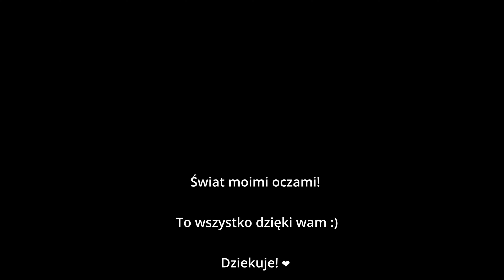Materac Dmuchany 4 Sezony Thermarest Neoair XTHERM - Recenzja - Sprzęt - Kacper Vlog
Najcieplejszy materac z kolekcji NeoAir, specjalnie przeznaczony do spania w zimie bądź w warunkach zimowych. Czterosezonowy, dmuchany materac o zaokrąglonych rogach. Zapewnia użytkownikowi wysoki komfort snu lub odpoczynku, szczególnie w chłodniejszych porach roku. Przy mocno zredukowanej wadze zachowuje jednocześnie bardzo wysokie parametry izolacyjności. Zastosowana technologia ThermaCapture zwiększa komfort cieplny. Waży mniej niż kilogram i zajmuje mniej miejsca niż butelka wody.

NeoAir XTherm jest przewidziany do użytkowania przez cały rok. Materac zbudowany jest z pięciu poziomych warstw materiału: dwóch zewnętrznych i trzech wewnętrznych. Zewnętrzne to warstwy wierzchnie – dolna i górna. Wewnętrzne to warstwy obustronnie odbijające ciepło: pierwsza znajduje się tuż pod warstwą górną, druga w centralnej części, trzecia tuż nad warstwą dolną. Pomiędzy warstwami górną i centralną oraz centralną i dolną znajdują się dwa ciągi komór (ponad 100) o trójkątnym kształcie. W każdym ciągu komory są ułożone naprzemiennie - wierzchołkiem do góry i do dołu. Powietrze cyrkuluje silniej wewnątrz komór mających podstawy w materiałach pokryciowych, słabiej w komorach które w materiałach pokryciowych mają wierzchołki. Ciepłe powietrze w górnej części materaca nie styka się z podłożem i wolniej się wyziębia. Chłodniejsze powietrze w dolnych komorach nie ma styczności z materiałem wierzchnim. Dodatkową izolację daje środkowa warstwa materiału obustronnie odbijającego ciepło. Liczne mocowania materiału tworzącego komory ze spodem i wierzchem materaca tworzą prawie płaską powierzchnię. Wykończenie materiałów wierzchnich powoduje, że materac nie ślizga się po podłożu, a śpiwór po materacu.

Materac posiada intuicyjny i nowoczesny zawór Valve WingLock™, ułatwiający proces pompowania i wypompowywania materaca Dzięki przełącznikowi, przepływ powietrza odbywa się w jednym kierunku wpływając tym samym na szybkość i łatwość obsługi materaca. Użytkownik pompujący materac nie musi martwic się o ulatujące powietrze, a tym samym proces wypompowywania odbywa się bez zasysania powietrze z zewnątrz.

W zestawie pokrowiec, zestaw naprawczy oraz worek do pompowania.

Wyprodukowano w Irlandii.

Ultralekki: zaawansowane surowce i zwężony design sprawiają, że jest to najlżejszy dostępny 4-sezonowy materac, bez uszczerbku w proporcji masy do ciepła
Ciepły: technologia ThermaCapture™ zatrzymuje ciepło, podczas gdy konstrukcja Triangular Core Matrix™ minimalizuje konwekcyjną utratę ciepła – to wszystko bez nadmiernych garabrytów, ani wysokiej masy
Wygodny: grubość 6.4 cm i wewnętrzna konstrukcja komorowa zapewniają stabilność i komfort
Niezwykle pakowny: minimalistyczne materiały sprawiają, że XTherm zajmuje tyle miejsca, co litrowa butelka wody
Nowy zawór WingLock™ Valve ułatwiający pompowanie i wypompowywanie powietrza.
Wyprodukowano w Irlandii.
* Ograniczona bezterminowa gwarancja Therm-a-Rest

GRUBOŚĆ 6.4 cm
WYMIARY PO SPAKOWANIU 23 x 10 cm
SERIA NeoAir Xtherm Max
MATERIAL W SPODZIE 70d Nylon
WYMIARY 51 x 183 cm